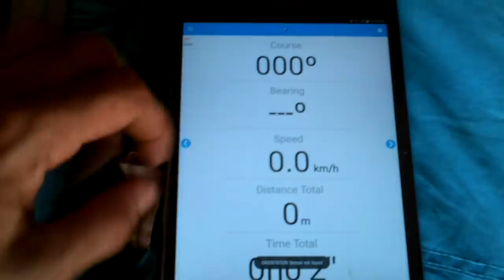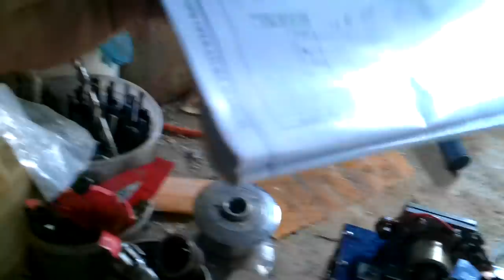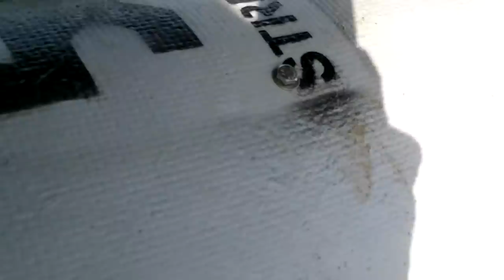Ultralight Solar Speedboat 031 C'mon Sun!!!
(Website hosting paid 'till 2028)

Bitcoin: 1GPLqw2h5fLPTNyQviiAawc1n7UPHPBHdB